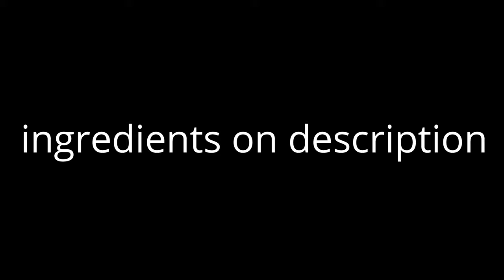SOYA CHUNK SOUP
soya is a package of protein and calories

INGREDIENTS:
       ✨WATER - 500ML
       ✨CHOPPED VEGETABLES -100G (CARROT ,BEANS )
can also include vegetables like potato broccoli ... according to wish
        ✨GRINDED SOYACHUNKS - 25G
buy soyachunks and grind it nicely in mixer
        ✨PEPPER OPTIONAL

Soya chunks are made using soy flour that has been ‘defatted’ or the oil is removed. They are the byproducts left after extracting soybean oil and have a rough texture when left dry. The texture quickly changes to soft and spongy as soon as submerged in warm water or added to gravy. They are known as ‘vegetarian’s meat’ as their nutritional profile is comparable to several non-vegetarian foods. Soya chunks are also very versatile and can also be cooked to have a similar flavour as non-veg curries.

Soy is full of polyunsaturated fats, proteins and omega 3 fatty acids. 100 grams of uncooked soya chunks have 345 calories with 52 grams of protein, 0.5 grams total fat, 33 grams carbohydrates and 13 grams dietary fibre. They are also rich in calcium and iron while providing no extra sugar or sodium to the body.

Soya chunks pack numerous benefits and enable faster muscle building and metabolism. They are great for the health of bone, hair and skin health. According to a 2015 study published in the journal Molecules, it was found that soy chunks can efficiently lower the levels of bad cholesterol in the body and protect the heart from ailments. The study also discovered that soya chunks stop excess fat from accumulating around the organs, thus promoting weight-loss. The chunks are loaded with fibre, thus allowing the food to pass slowly from the system and keeping you full for longer.
Having too much soy products can increase estrogen and uric acid levels in your body, thus contributing to numerous health problems such as water retention, acne, weight gain, mood swings, bloating etc. Increase of uric acid may damage your liver and cause joint pain. Therefore, it is recommended to only have 25 to 30 grams of soya chunks in a day. Moderation is key
The ideal thing to do is to have them not more than once or twice a week. this may cause hormonal imbalances, especially in men. So in all, while they are a good source of protein, soy nuggets need to be consumed sparingly. If you’re looking to include more soy in your diet, opt to add sources like tofu and tempeh to the mix.
Dm for more healthy information
_____________________________________________________________________Dm on Instagram :

For personalized diet charts and more health tips